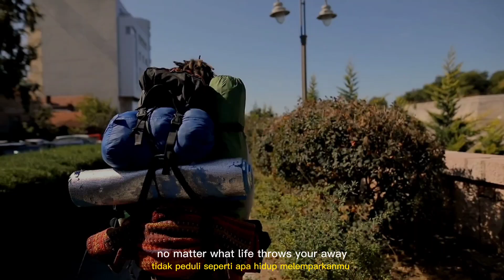ASS TASK || LIFE'S BEAUTIFUL DREAM || RAFIQ ALBANAJIB || KPI 5C || Produksi TV Dakwah